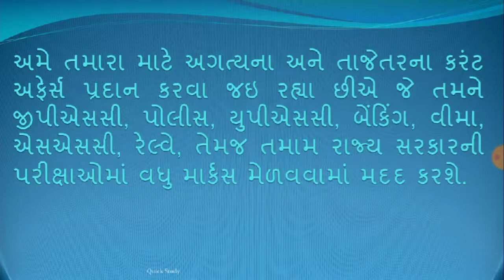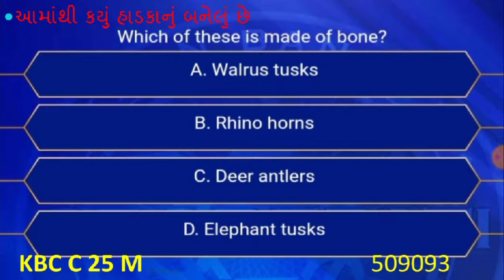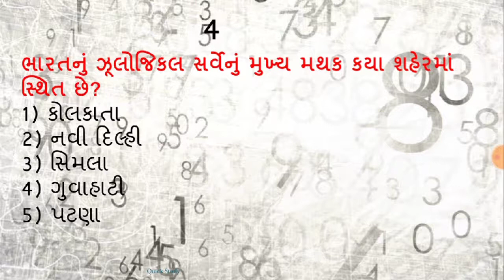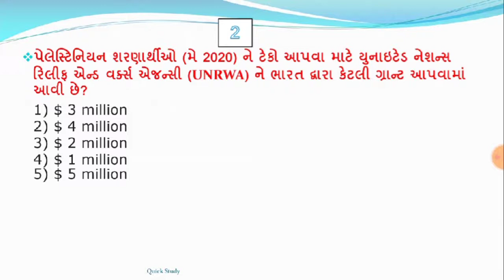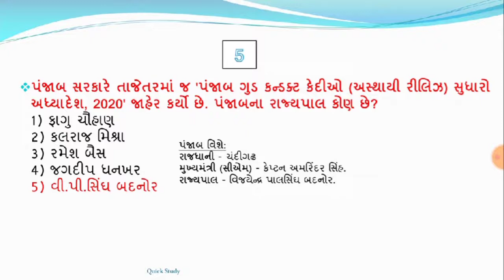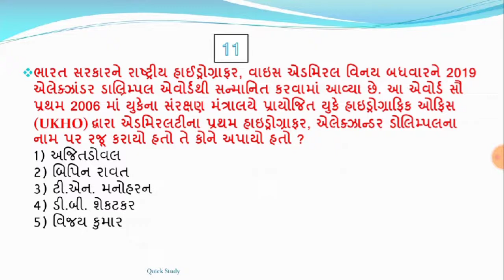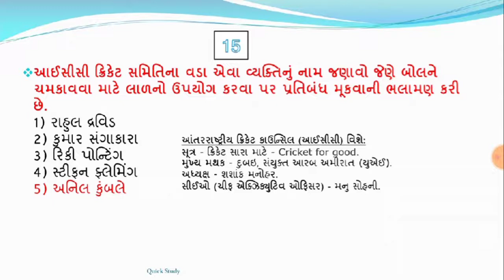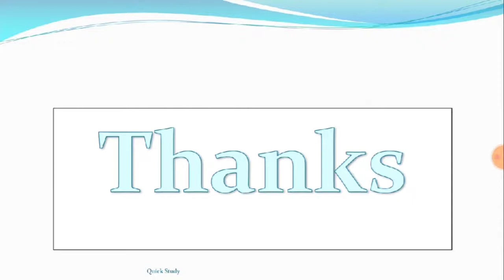22 may 2020 - 7:15 AM - Knowledge Breakfast - આજની તાજી ખબર - Daily Current Affairs-KBC- Quick Study